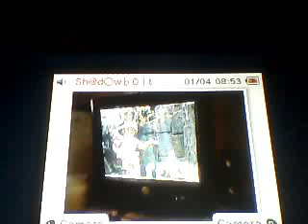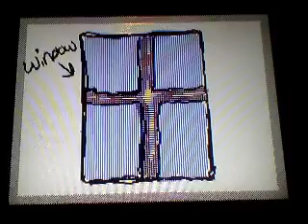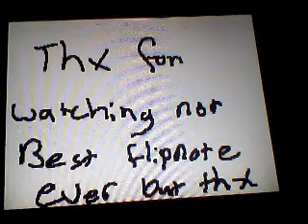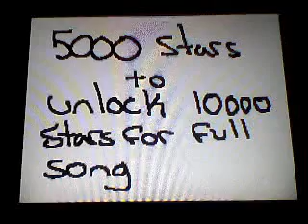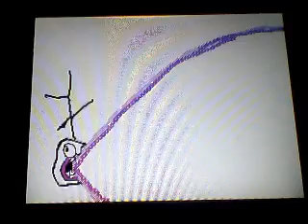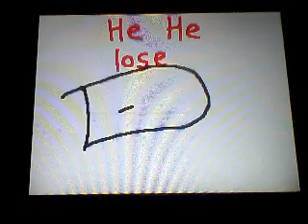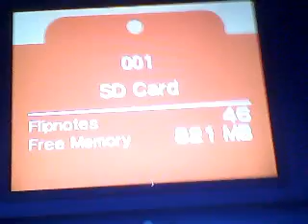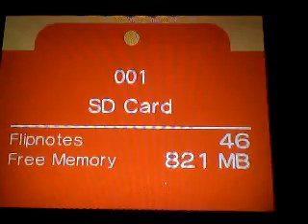Funny Flipnotes 2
flips